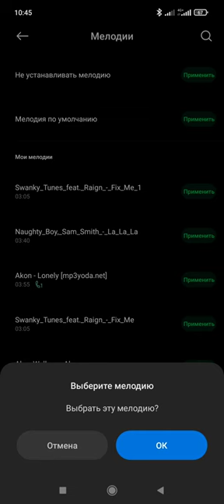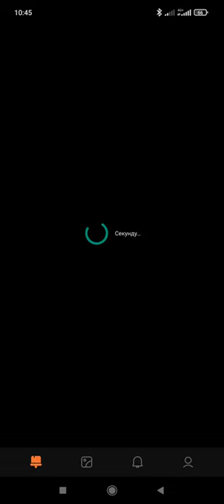miui 12.5 не устанавливается рингтон на sim2 . Решение !!